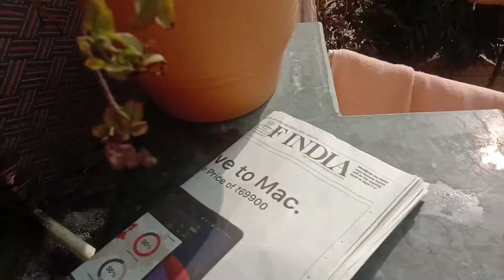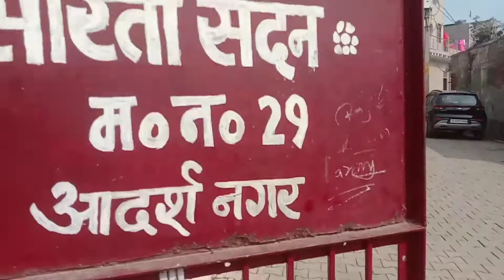Aaj To Subscriber Ghar Par Aagye || Republic Day Vlog || New Vlog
Aaj To Subscriber Ghar Par Aagye || Republic Day Vlog || New Vlog || new vlog Video

republic day
funny vlog
ambah vlog
daily vlogs
daily vlogger
daily vlogging
village vlogo
village vlogger lifestyle vlogs
lifestyle vloggers first vlog
family vlogs
travel vlog
travel vlogos
purnea vlogger
purnea vlogo
amour vlogo
vlogger
vlogging
vlog